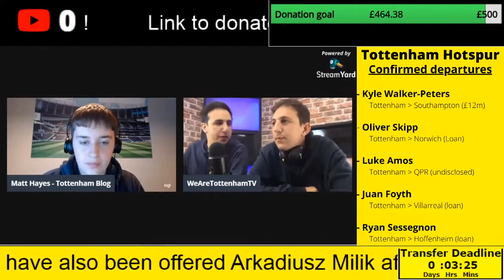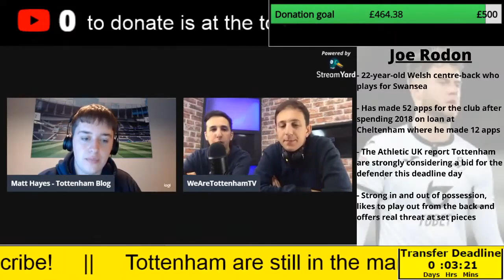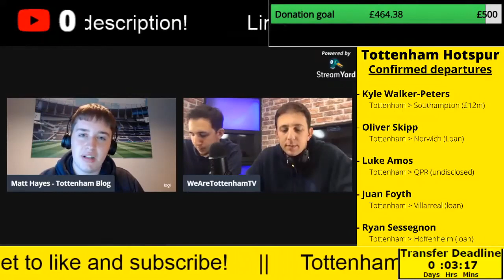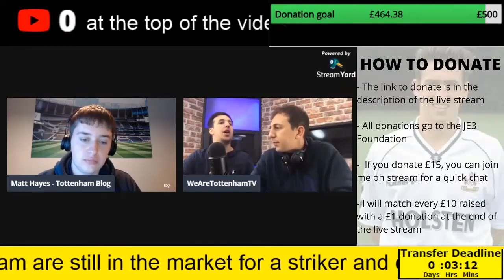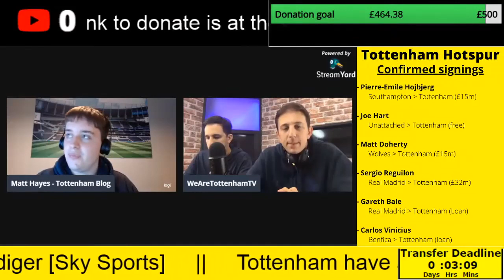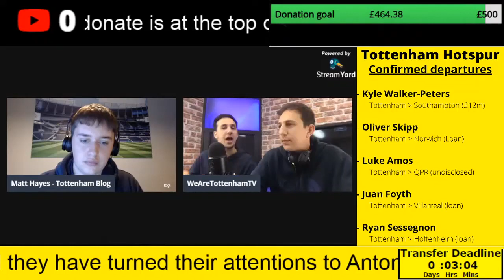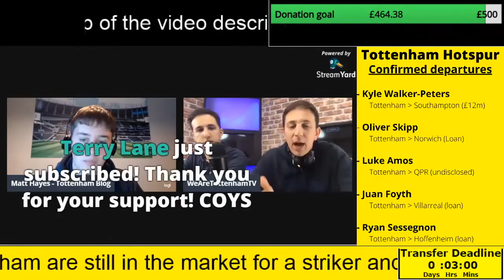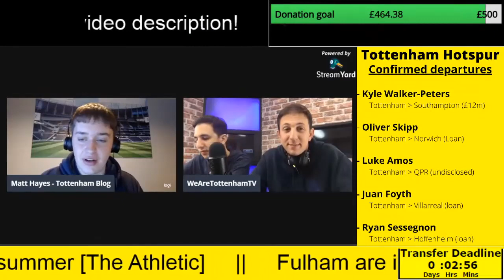"We have an outside chance at the title" - Tottenham Fan Voice | Transfer Window Review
"We have an outside chance at the title" - Tottenham Fan Voice | Transfer Window Review | Deadline Day Replay

Ben and Sim from WeAreTottenhamTV look back at our exceptional transfer window before reviewing Tottenham's outstanding 6-1 win at Old Trafford - replay from Monday's deadline day live stream.